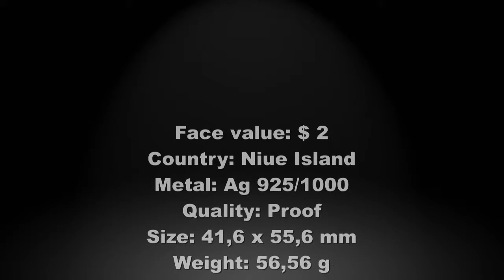$2 Imperial Faberge Eggs - The Napoleonic Egg